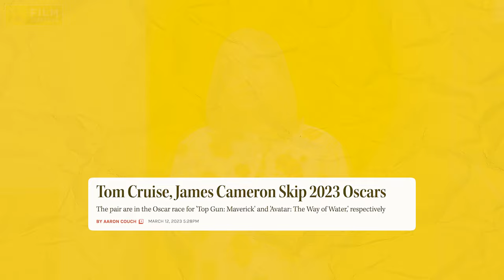Can Hindi Cinema Do Better? | The Reality of Award Shows | Film Companion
With award categories getting inventive & innovative every year, almost every contemporary star has had the opportunity to win a statuette. But, can’t Hindi Cinema do better than this? First appeared as a column in Hindustan Times, Anupama Chopra speaks about the awards scene, her hopes from the Hindi Film Industry.

About us:
Reviews & More by Film Companion is India's most loved movie review channel bringing you reviews of the latest Bollywood, Hollywood movies, and OTT content. Along with reviews, you will also find Listicles, video essays, and recommendations.